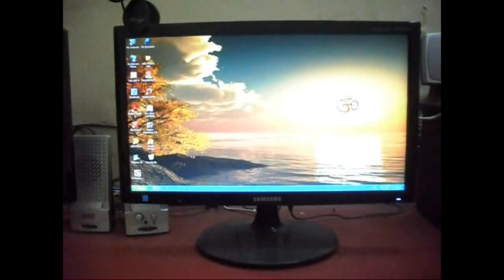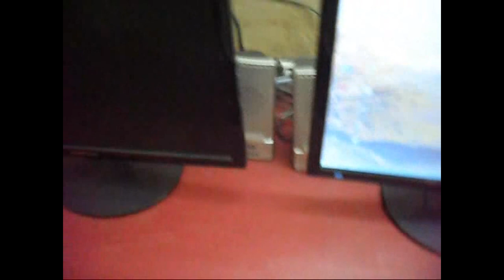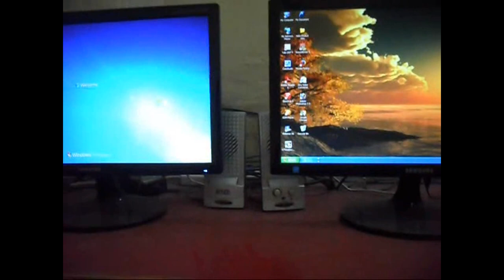How to Turn on Computer First Time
Recently, I taught to turn on the computer to my new student who does not know to A, B and C of Computer. You should also teach to your student about computer's A, B and C like me.